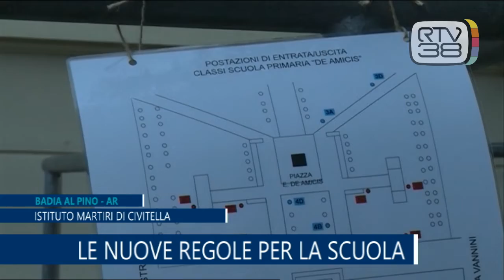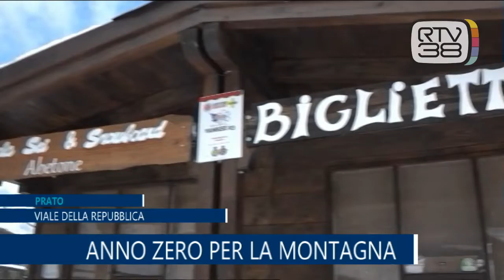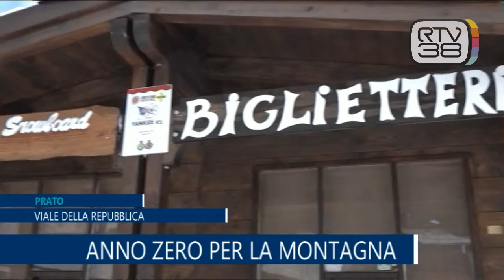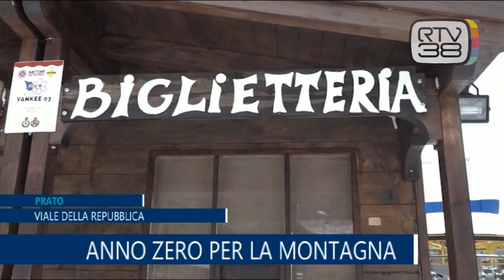PRIMO PIANO 15 11